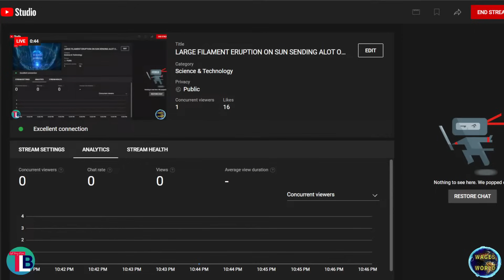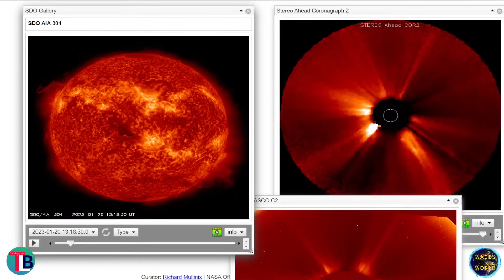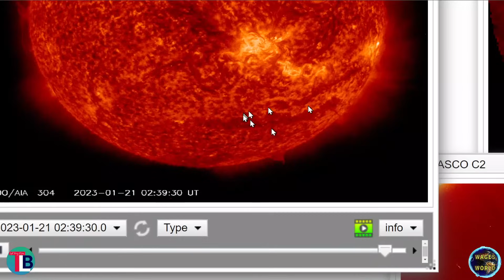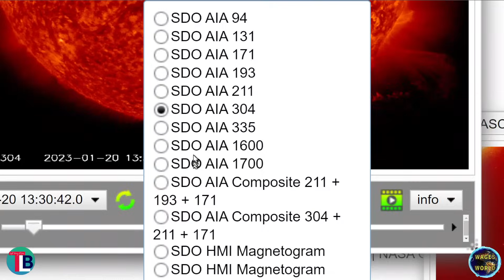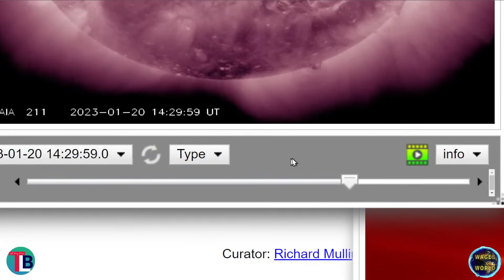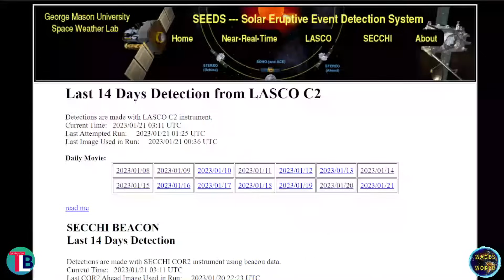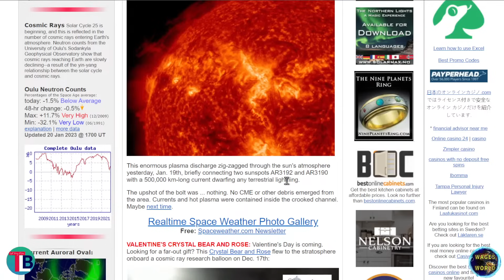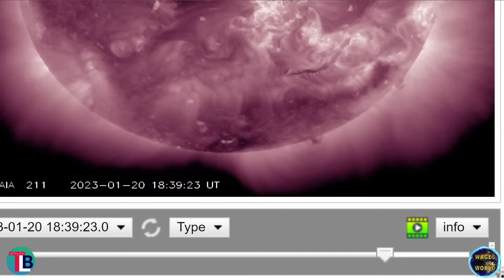LARGE FILAMENT ERUPTION ON SUN SENDING ALOT OF PLASMA INTO SPACE COULD GLANCE EARTH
FOR awesome positivity and a lot of great music and impressions go check out Mark Pires at his You Tube-  Mark Pires Renaissance Man -